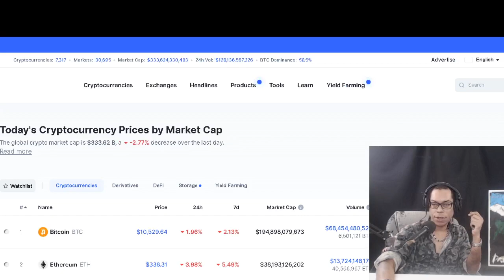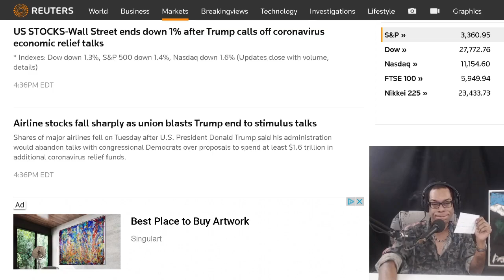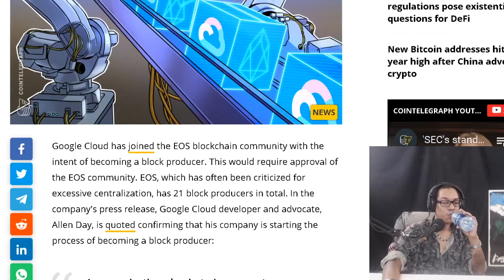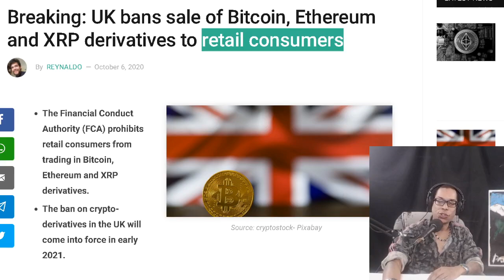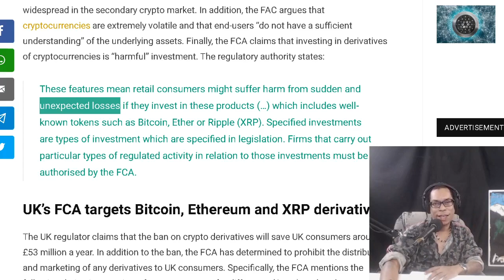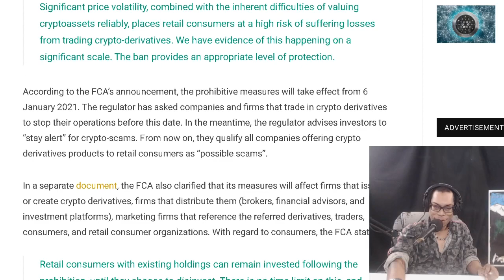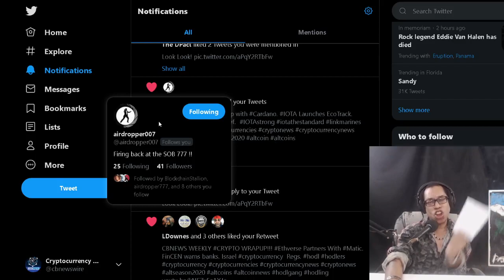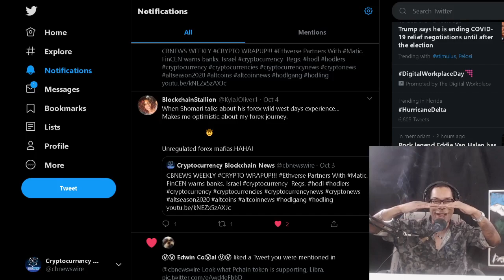Chainlink Secures REN DeFi. Google Cloud Joins EOS. UK bans sale of crypto derivatives to consumers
Ren Adopts Chainlink’s Onchain Proof Of Reserve Mechanism to Further Secure DeFi.  Google Cloud joins EOS blockhain community.  Breaking: UK bans sale of Bitcoin, Ethereum and XRP derivatives to retail consumers.

OFFICIAL MAILING ADDRESS:
Shomari Clarke